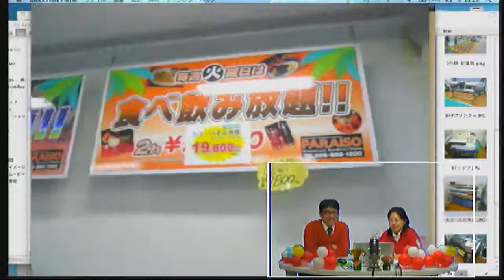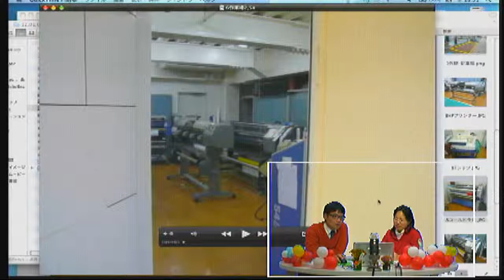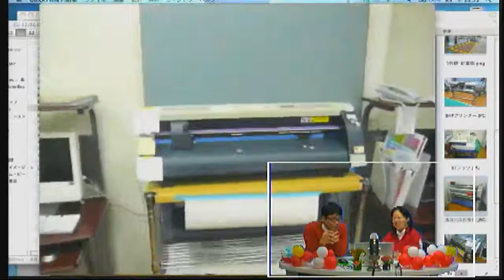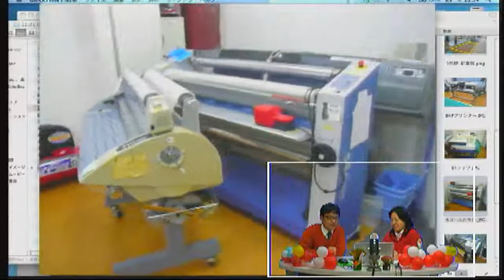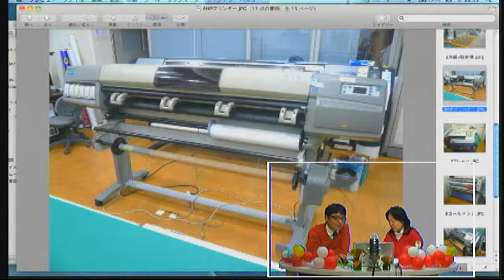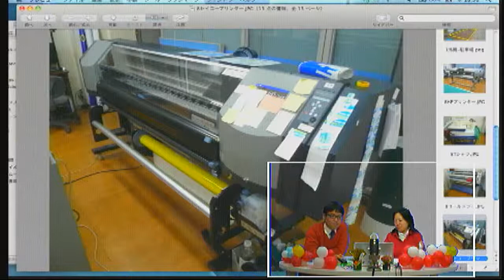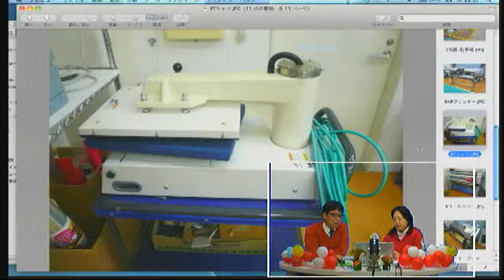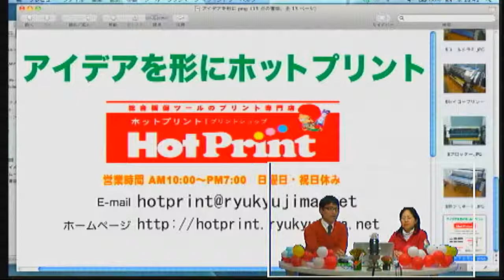アイデアを形にホットプリント18-2 2012年もよろしくおねがいします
今回は新年のご挨拶ということで、事務所の紹介をさせていただきます。事務所の場所は？　駐車場は？　事務所でなにが出来るの？　といった疑問にお答えします。